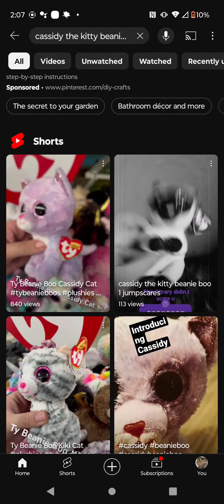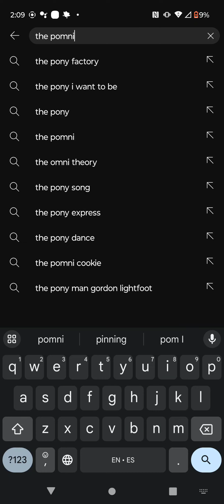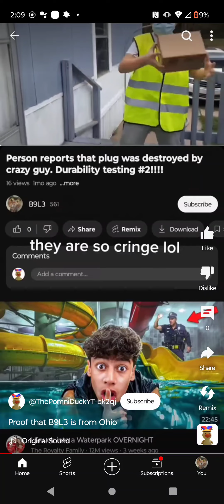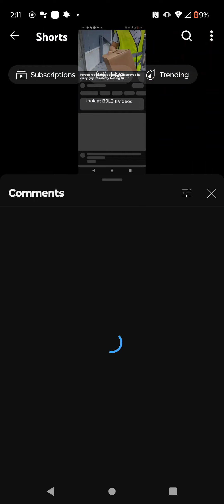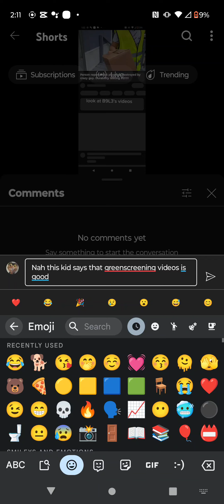a green screen kid that made a hate video on me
@thepomniduckYT is a five year old